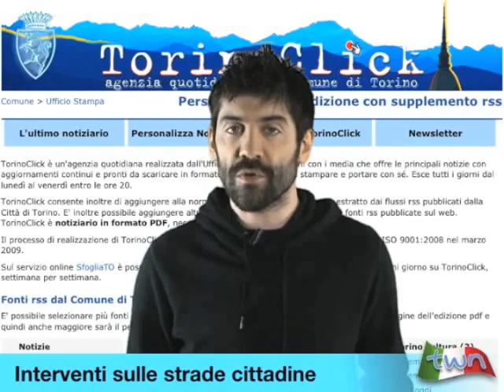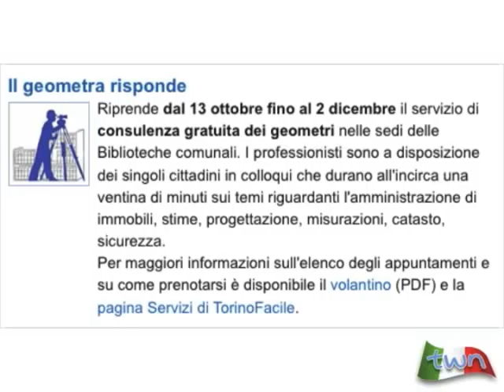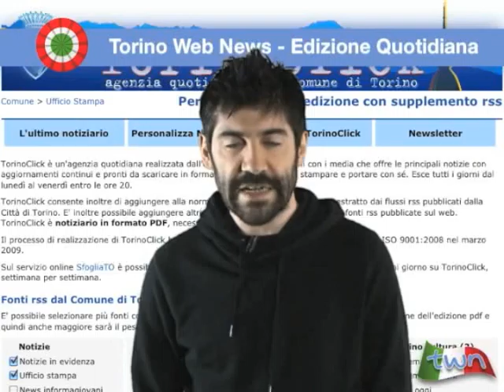TWN quot. n. 1512 di mercoledì 19/10/2011 - ore 09.15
Possibilità di precipitazioni a partire dal tardo pomeriggio. Progetto preliminare varato dalla Giunta per interventi straordinari sulle pavimentazioni cittadine. Nuova vita per l'ex Borsa Valori.